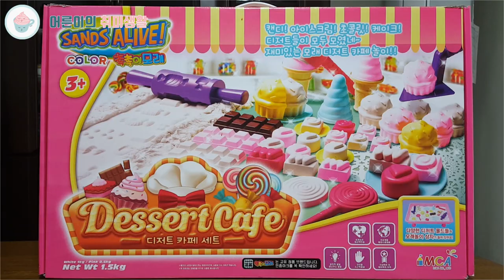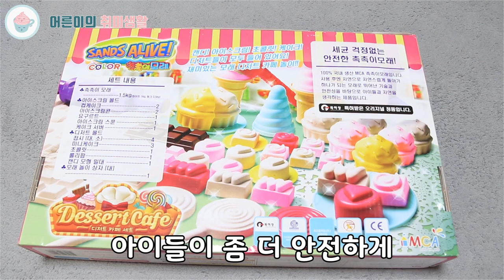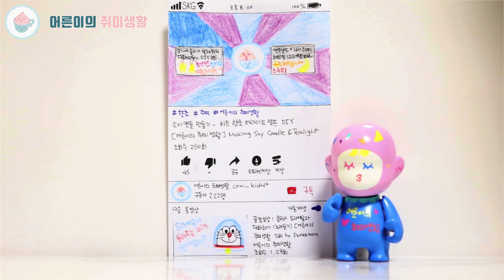촉촉이모래 디저트카페 모래놀이 데이트 | 촉감놀이 시간때우기 | 소소한 일상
촉촉이 모래 디저트카페로 재미있는 데이트를 해보았어요

그냥 조물조물하다보면 기분 좋은 거 있잖아요? 아시죠?
몰드가 있어 꽁냥꽁냥하기 너무 좋았답니다

※※※※※※※※※이벤트 종료됐습니다※※※※※※※※※※※※
* 본 이벤트는 촉촉이 모래 본사의 제품 지원을 받아 개최합니다

[이벤트]
촉촉이 모래 디저트 카페세트(모래는 2종류만 들어있어요)
1. 영상을 정성껏 시청해주신 후 ‘어른이의 취미생활’ 채널을 구독하고 좋아요를 눌러주세요
2. 댓글로 확인이 가능한 이메일 주소를 남깁니다. 끝!

● 참여 날짜: ~ 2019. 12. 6(금)
● 결과 발표: 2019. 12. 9(월) 오후 8시 업로드된 영상 속!

무작위 추첨을 통해 1분을 선정하며, 당첨자분께는 댓글로 남겨주신 이메일로 개별 연락드립니다. 3일 내 답장(배송을 위한 성함, 연락처, 주소)이 없으실 경우 재추첨을 통해 선정하도록 하겠습니다. 수집한 개인 정보는 배송을 위해서만 사용되며 완료 후에는 폐기하겠습니다.
안녕하세요.